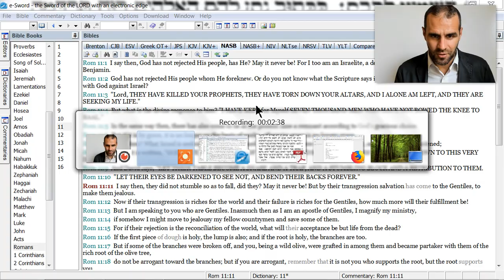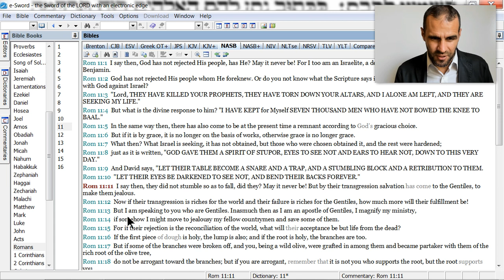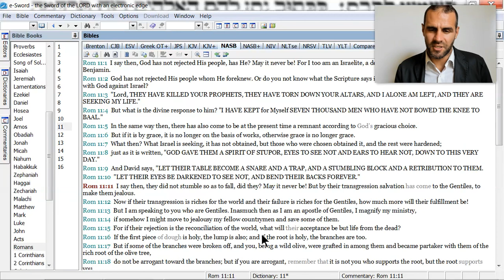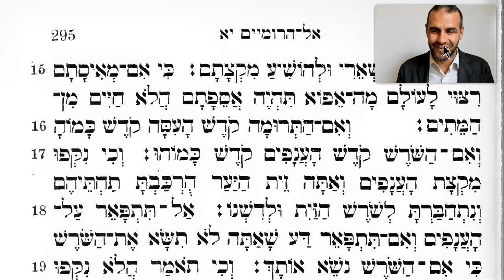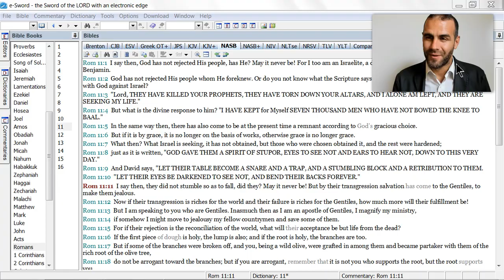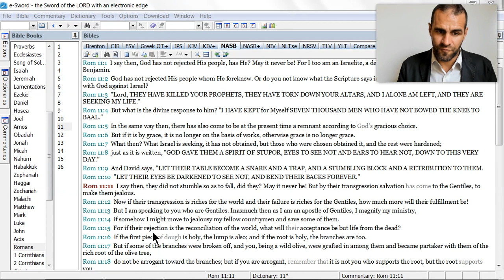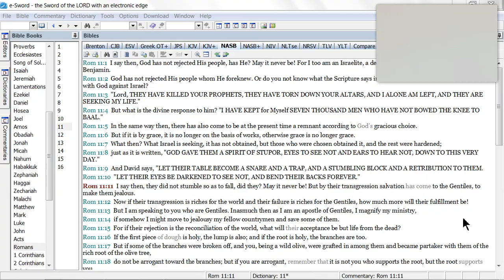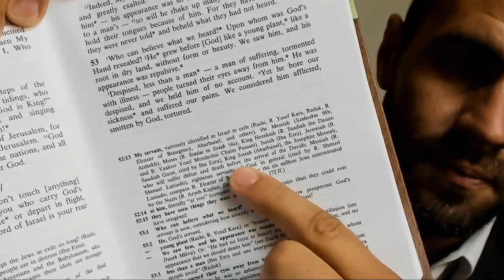For God so loved the world that he sent...Israel into exile. ✡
✨ FULL VIDEOS ✨ This is probably the closest I've come to crying on film. Yeshua and his Jewish people both experienced pain, rejection, and failure for the same reason - so the world could be reconciled, brought to life, and enriched. And that's not the end of the story for Israel either; the best is yet to be! All of this relates to a secret Jewish belief that the sufferings of the righteous atone for the wicked and that Isaiah 53 could indeed be about the Messiah.

This is a takeaway from my newest Hebrew Verses study. We also talked about these questions:
Will 'The Art of Biblical Cursing' be the next Christian best-seller?
That shalomy feeling you get when you're finally debt-free
How do you provoke the Jews without bugging them or being a jerk?
Does Judaism acknowledge the possibility of vicarious atonement? YES.
What's the Torah's special name for the Festival of Sukkot?

Watch the full-length lesson reading through Romans 11:1-15 in Hebrew here: ✨ FULL VIDEOS